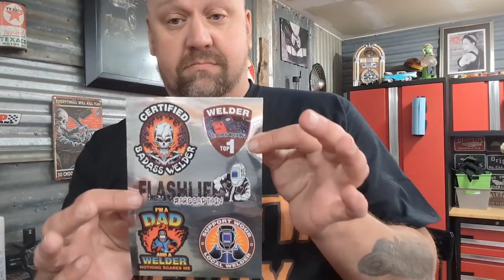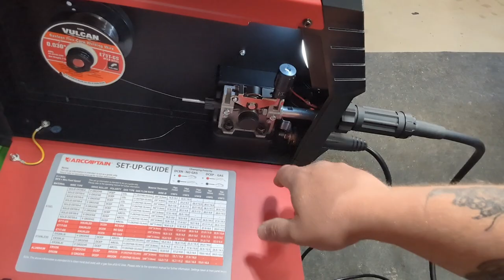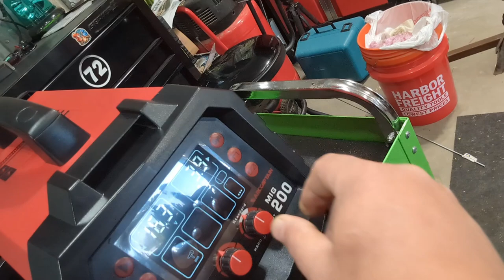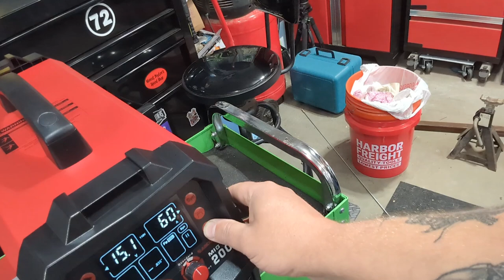Arccaptain MIG 200 test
We have a new welder in the shop. The whole family tests it out, will we like it?

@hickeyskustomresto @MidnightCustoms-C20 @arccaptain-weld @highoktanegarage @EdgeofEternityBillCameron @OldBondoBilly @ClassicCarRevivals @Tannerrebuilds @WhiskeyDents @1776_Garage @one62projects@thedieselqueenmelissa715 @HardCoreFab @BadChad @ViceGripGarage